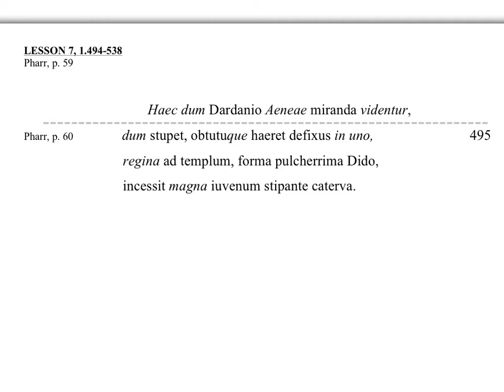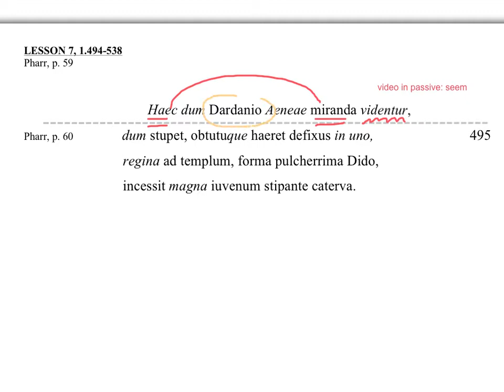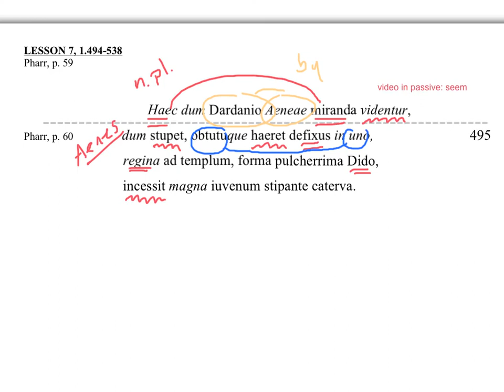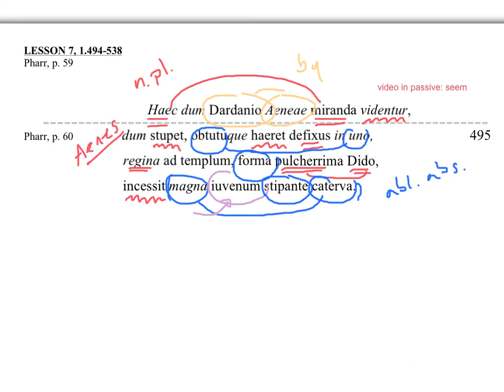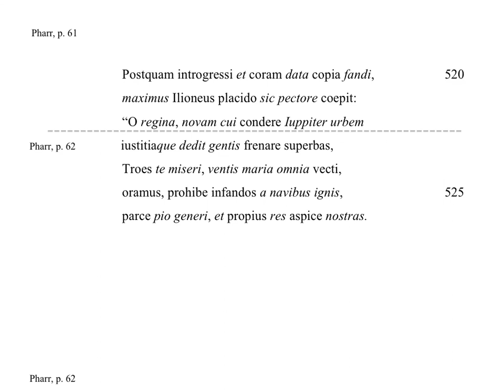7A, AP Latin Vergil Lesson 7 BK 1 494 to 497